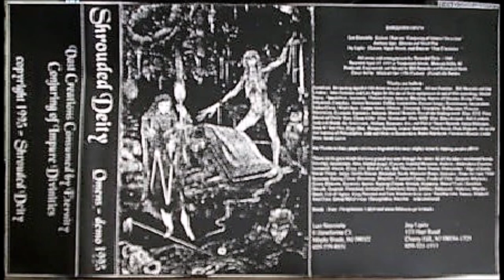Shrouded Deity [USA] [Black/Death] 1995 - Omens (Full Demo)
00:00  1. Vast Creations Consumed by Eternity
06:15  2. Conjuring of Impure Divinities